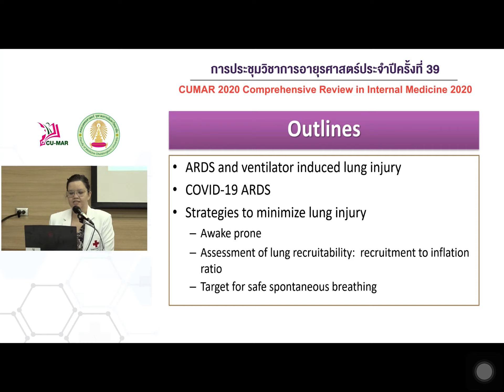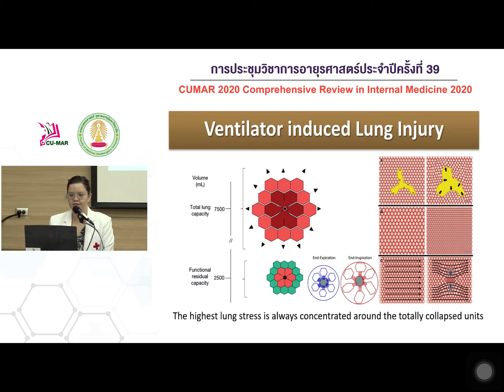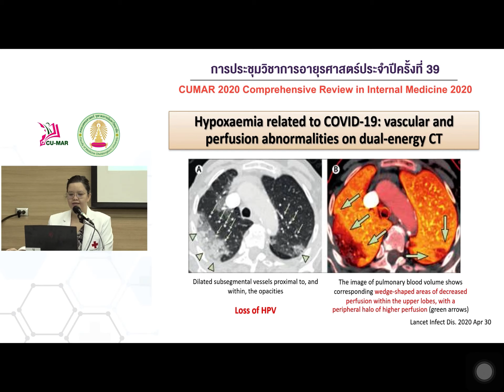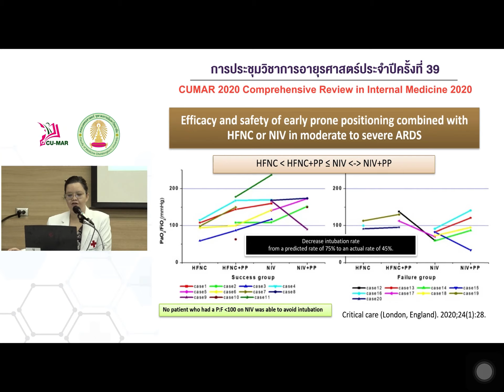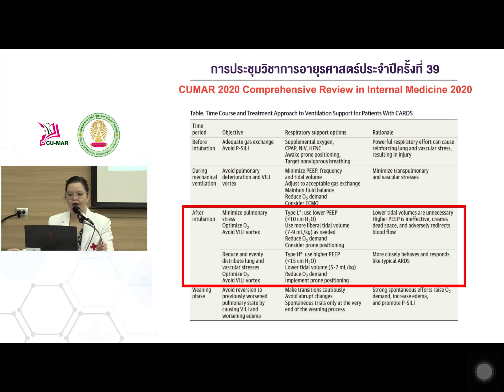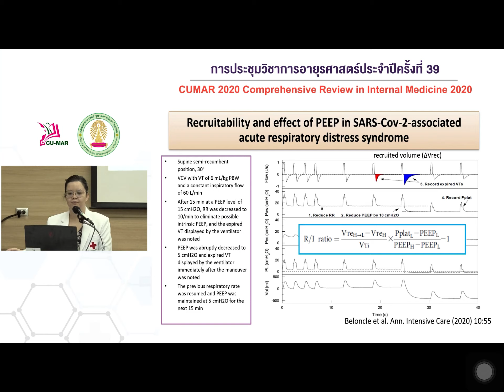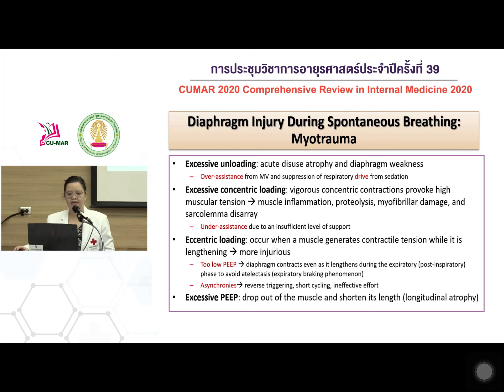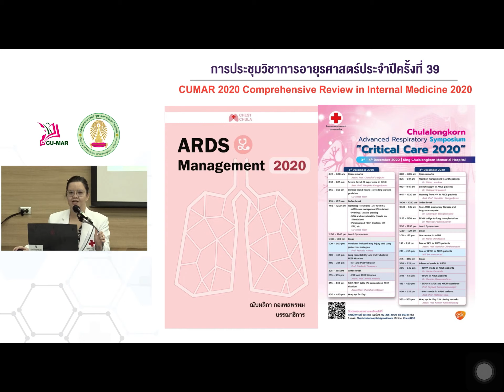ประชุมวิชาการอายุรศาสตร์ประจำปี ครั้งที่ 39 วันที่ 18 ARDS what's new?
ARDS what's new?

ผศ.พญ.ณับผลิกา กองพลพรหม

คลิปนี้สร้างขึ้นเพื่อความรู้ และการศึกษาของนักศึกษาแพทย์เท่านั้น
มิได้ต้องการแสวงหาผลประโยชน์แต่อย่างใด
(ห้ามนำไปเผยแพร่เพื่อผลประโยชน์ส่วนตน)